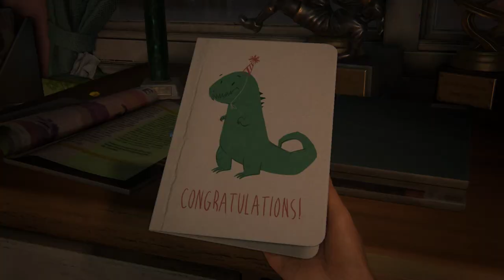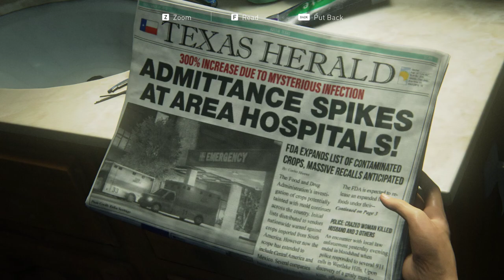The last of us part 1 | stark gaming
Are you a fan of intense, emotional storytelling and heart-pounding action? Look no further than The Last of Us, a critically acclaimed video game that has captured the hearts of gamers worldwide. Join us on our YouTube channel as we delve into the world of The Last of Us, exploring its rich narrative, complex characters, and thrilling gameplay.

Key points:
1. The Last of Us is a post-apocalyptic action-adventure game developed by Naughty Dog.
2. Follow the journey of Joel and Ellie as they navigate a dangerous world ravaged by a deadly infection.
3. Experience intense combat, stealth mechanics, and emotional storytelling that will keep you on the edge of your seat.
4. Dive deep into the lore and world-building of The Last of Us through our in-depth analysis and discussions.

Ah, **"The Last of Us"**—a captivating blend of post-apocalyptic drama, unforgettable characters, and suspenseful storytelling! 🌍🧟‍♂️

Let's explore this intriguing universe together:

1. **The Video Game Origins**:
   - First things first: **The Last of Us** began its journey as a critically acclaimed video game developed by Naughty Dog and published by Sony Computer Entertainment in 2013².
   - In the game, players step into the worn boots of **Joel**, a hardened smuggler, and his young companion, **Ellie**, as they navigate a pandemic-ravaged United States. The Cordyceps infection has turned people into zombie-like creatures, and survival is a constant battle.

2. **The HBO TV Series**:
   - Fast forward to the small screen: HBO brought this gripping tale to life in the form of a TV series.
   - Created by **Craig Mazin** (of *Chernobyl* fame) and **Neil Druckmann** (the original game's writer and director), the show captures the same emotional intensity and harrowing atmosphere.
   - The first season closely follows the events of the 2013 game. **Pedro Pascal** (yes, the Mandalorian himself!) portrays **Joel**, while **Bella Ramsey** (known from *His Dark Materials* and *Game of Thrones*) shines as **Ellie**¹⁴.

3. **The Premise**:
   - Picture a world where a mass fungal infection has wreaked havoc, transforming humans into Infected. Society crumbles, and survival becomes a daily struggle.
   - Joel, the grizzled smuggler, is tasked with escorting Ellie—a teenage girl who might hold the key to humanity's survival—across this desolate landscape.

4. **Guest Stars and Second Season**:
   - The cast is stellar! We've got **Nico Parker** as Joel's daughter, **Sarah**, **Anna Torv** as Joel's partner **Tess**, and more.
   - The second season is expected to delve into the 2020 sequel, *The Last of Us Part II*, and will partly follow **Abby** (played by **Kaitlyn Dever**).
   - Brace yourself for new characters, including **Isabela Merced** as Ellie's romantic interest, **Dina**, and **Young Mazino** as Dina's ex, **Jesse**.

5. **Filming Locations**:
   - The first season was shot in the picturesque landscapes of **Alberta**, Canada, from July 2021 to June 2022.
   - As we speak, the second season is unfolding against the backdrop of **British Columbia**, continuing this gripping saga¹.

So, my fellow survivor, whether you're a fan of the game or diving into the TV series for the first time, buckle up—it's an emotional rollercoaster you won't forget! 🎮📺

And hey, if you ever need a Molotov cocktail recipe or tips on evading Clickers, just give me a shout! 😉🔥🧟‍♀️

Remember, in this world, we're all just trying to survive—whether it's against fungal infections or Monday mornings! 😄🌟¹³

Now, tell me: If you were in a post-apocalyptic scenario, what would be your weapon of choice? 🤔🗡️

(3) The Last of Us | Official Website for the HBO Series | HBO.com.